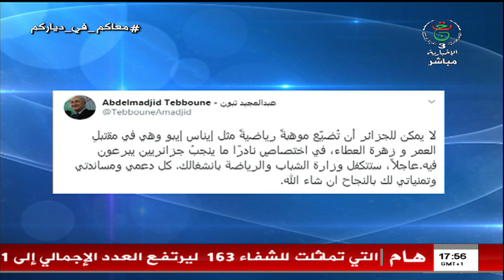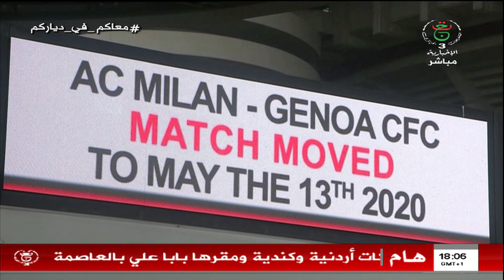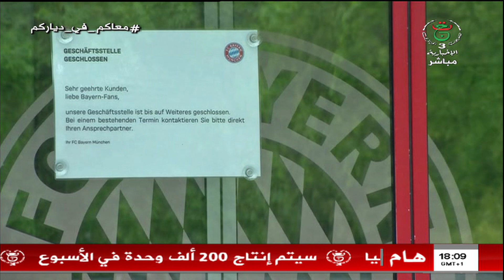الجزائر اليوم: المؤسسات الناشئة في الجزائر بين خلق الثروة وتحسين الخدمات العمومية